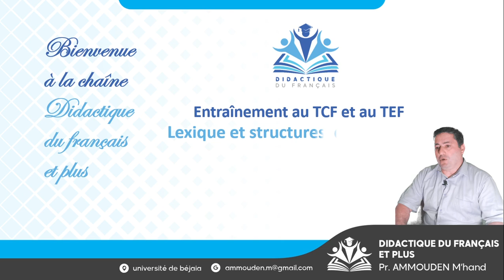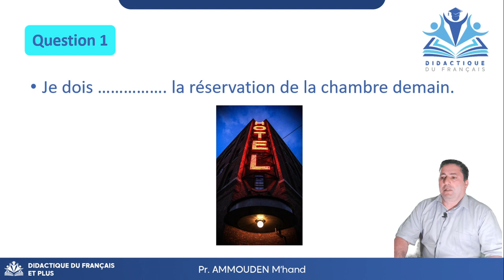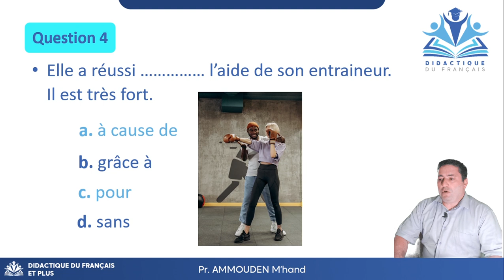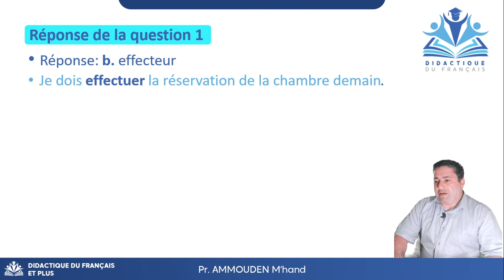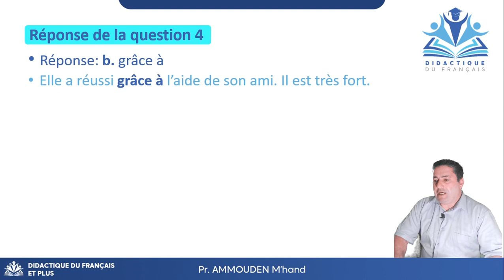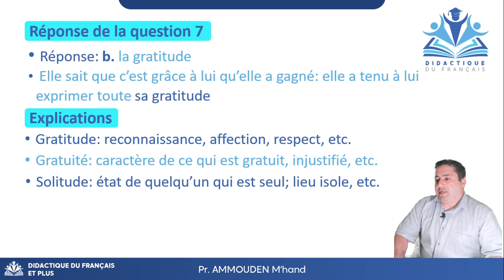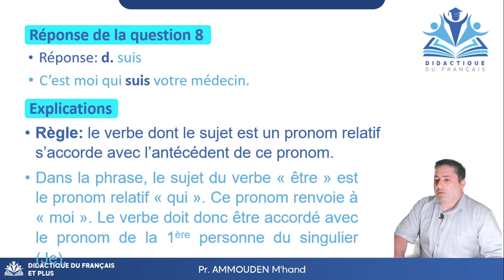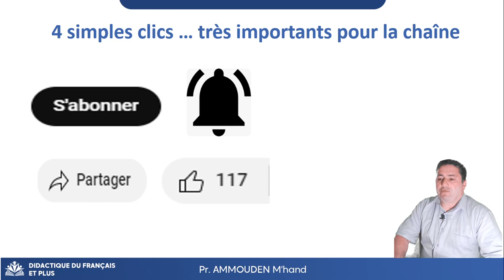Tests TCF, TEF, lexique et structures de la langue A1, A2, partie 01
Cette vidéo va intéresser surtout ceux qui veulent préparer  tests du TCF et du TEF. Cela dit, elle peut également intéresser même ceux qui veulent juste améliorer leur niveau en langue française, surtout s'ils ont les niveaux A1 ou A2. Elle se limite au vocabulaire et aux structures de la la langue.  Elle contient dix questions, les réponses (corrigés) et des explications.